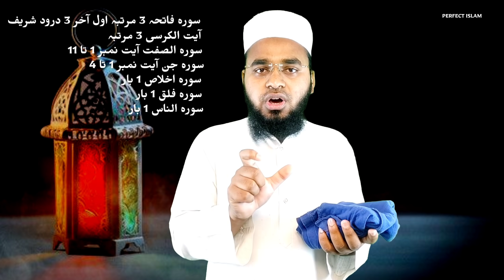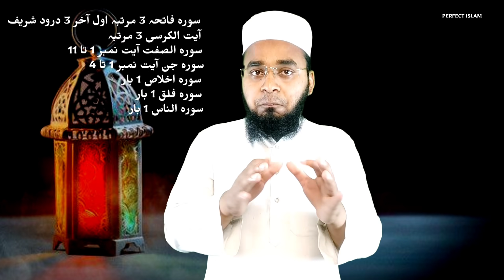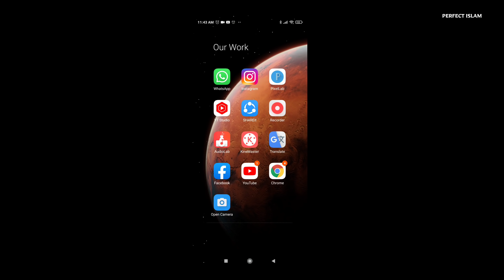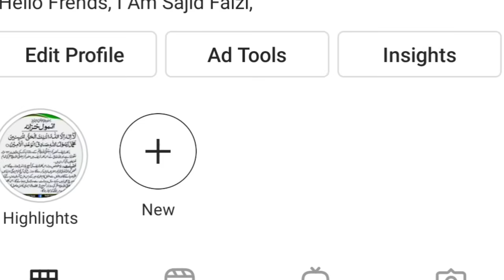Jadu Hai Shaitani Asar Hai Ya Bimari Hai? | Jadu Ki Pehchan Kaise Kare | Kaly Jadu Ka Tod/ Ilaj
Hello Ladies And Gentlemen, In Today's Video We Will Learn How We Can Find Out From The Clothes You Use That We Have Magic Or Demonic Or Demonic Effects Or Physical Illness. Find Out Three Things.  In This Video, You Can Find Out How To Recognize The Magic Of Black Magic. In This Video, You Can Easily Find Out And Easily Find Out That You  Is There Magic On You Or Is There Black Magic Or Is There Any Other Kind Of Magic On You Or If You Are Suffering From Any Disease Then In The Same Video You Can Easily Find Out If You Have Magic On Yourself Or  No. This Video Explains The Best Practices You Can Use To Find Out
Assalam Alekum Bhaiyon Aur Bahanon, Is Video Mein Bataya Gaya Hai, Ek Kapde Ke Jarie Se Aap Kaise Pata Laga Sakte Hain? Ki Aap Ke Upar Jadu Hai? Ya Shaitani Asar Hai? Ya FIR Jismani Bimari Hai? Jadu Ki Pahchan Kaise Karen? Kale Jadu Ka Tod Kaise Karen? Kaise Jane Ki Hamare Upar Jadu Hai? Jadu Ki Pahchan Is Video Mein Aap Kar Sakte Hain, Is Amal Ko Karke Aap Pahchan Sakte Hain, Jadu Hai Ya Nahin? To Is Video Mein Aap Ye Jaan Lijiye Aur Janiye Kale Jadu Ka Tod, Kaly Jadu Ka Ilaaj, Kale Jadu Khatam Karne Ka Ilaj, Kala Jadu Khatam Karne Ka Tarika, Kaise Khatm Karen? Kala Jadu Ko Kaise Tode? Is Video Mein Aap Jaan Lijiye